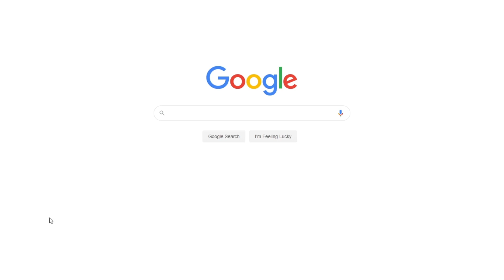My First Work Experience and Knowledge I Gained | Free Essay Example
📝 Generally, obtaining a job after completing coursework in college is beneficial because you can gain valuable experience.

📑 Paper type: Essay
📖 Pages: 4
🔠 Words: 1163
📚 Subjects: Family, Life & Experiences, Personal Experiences
⚙️ Language: 🇺🇸 English

🔎 Works Cited:
Funke, J., Fischer, A., & Holt, D. V. (2018). Competencies for complexity: Problem solving in the twenty-first century. In Assessment and teaching of 21st century skills (pp. 41-53). Springer, Cham. Web.
Horak, M., & Matoskova, J. (2018). Comparison of training programmes and activities for cluster managers in Europe with respect to their focus on skills development. International Journal of Entrepreneurial Knowledge, 6(1). Web.